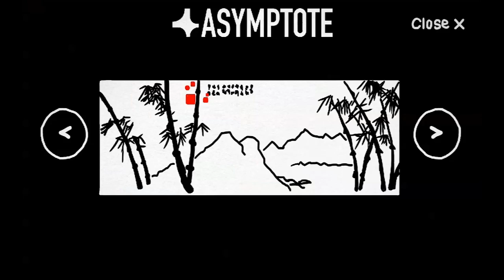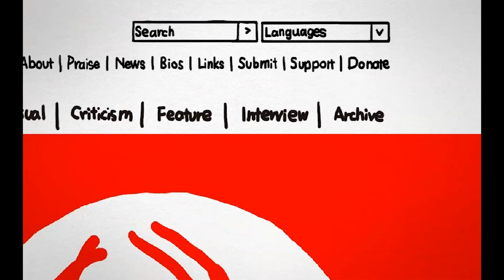An introduction to Asymptote - Remastered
Asymptote is a free online journal dedicated to bringing together the best in contemporary literature. Our mission is simple: to unlock the literary treasures of the world.

UPDATED:
To date, we've published authors working in 101 languages, and from 73 different countries, including the best loved authors of our time such as J.M. Coetzee, Patrick Modiano, Herta Müller, Haruki Murakami, Anne Carson, Yiyun Li, David Mitchell, Etgar Keret, Mary Gaitskill and Lydia Davis.

We won the London Book Fair Award for International Literary Translation Initiative and became a member of The Guardian's Book Network in 2015.

Video Credits:
Script: Asymptote
Animation: Walkup Chen
Narration: Clare Wigfall
Remastered Version: Sarah Chan